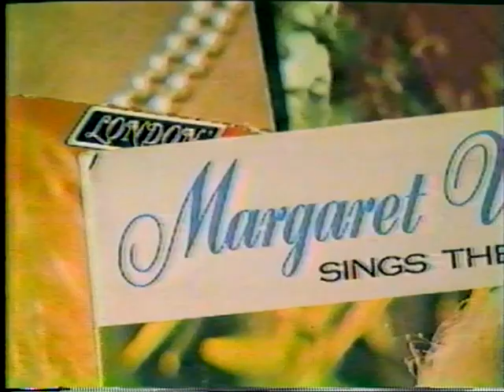Rosemary Clooney, Helen O'Connell, Margaret Whiting, Rose Marie--4 Girls 4, Sunday Morning, 1979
Rosemary Clooney, Helen O'Connell, Margaret Whiting, and Rose Marie and their "4 Girls 4" show are profiled in a 1979 edition of Sunday Morning.